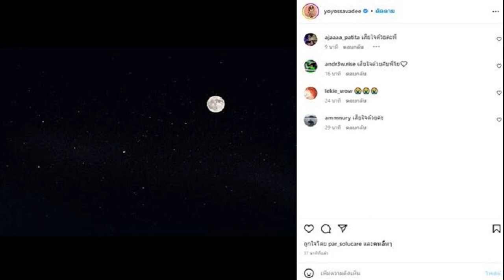อนุทิน เศร้าเผยนาทีสุดท้าย เอ๋ ชนม์สวัสดิ์ ครอบครัว เนวิน อยู่ด้วยจนสิ้นลม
อนุทิน สุดเศร้า เอ๋ ชนม์สวัสดิ์ อัศวเหม เสียชีวิต เผย ครอบครัว-เนวิน อยู่ด้วยจนวินาทีสุดท้าย ที่โรงพยาบาลบุรีรัมย์ เตรียมเคลื่อนศพมาที่ จ.สมุทรปราการ

เมื่อเวลา 08.45 น. วันที่ 31 มี.ค.2566 นายอนุทิน ชาญวีรกูล รองนายกรัฐมนตรี และรัฐมนตรีว่าการกระทรวงสาธารณสุข (สธ.) หัวหน้าพรรคภูมิใจไทย (ภท.) ที่มีความใกล้ชิดกับครอบครัว “อัศวเหม” ให้สัมภาษณ์ผู้สื่อข่าวทางโทรศัพท์ ถึงการเสียชีวิตของ นายชนม์สวัสดิ์ อัศวเหม ด้วยน้ำเสียงเศร้า ว่า เป็นความจริง โดยท่านเสียประมาณช่วงตี 1 ที่ผ่านมา โดยมีครอบครัว ตนเอง และนายเนวิน ชิดชอบ อยู่ที่โรงพยาบาลบุรีรัมย์ ได้เฝ้าดูแลท่านจนสิ้นลม ซึ่งรายละเอียดอื่น ๆ คงต้องให้ทางครอบครัว และญาติเป็นผู้ให้ข่าว
อนุทิน สุดเศร้า เอ๋ ชนม์สวัสดิ์ อัศวเหม เสียชีวิต เผย ครอบครัว-เนวิน อยู่ด้วยจนวินาทีสุดท้าย ที่โรงพยาบาลบุรีรัมย์

ทั้งนี้ มีรายงานข่าวว่า ทางครอบครัว ญาติ จะเคลื่อนศพ นายชนมสวัสดิ์ จาก จ.บุรีรัมย์ มาที่ จ.สมุทรปราการ ในช่วงเที่ยงวันนี้
อ่านข่าว : ด่วน! อาลัย เอ๋ ชนม์สวัสดิ์ เสียชีวิตแล้ว หลังป่วยฮีทสโตรก ขณะซ้อมรถแข่ง
อ่านข่าว : เปิดประวัติ เอ๋ ชนม์สวัสดิ์ อัศวเหม นักธุรกิจ-นักการเมืองแห่งสมุทรปราการ